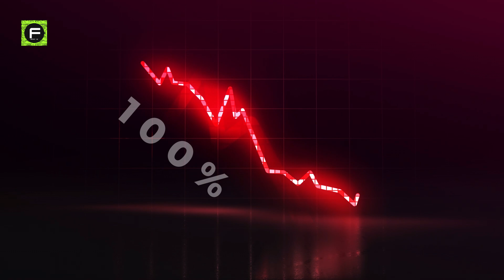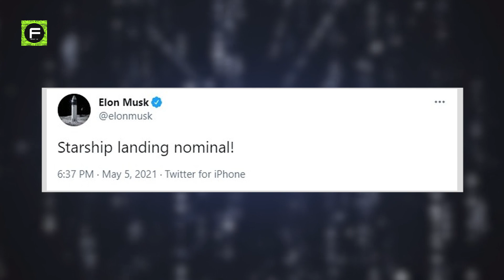Starship SN15 Nails Landing: How Spacex Made History?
SpaceX made history with the successful landing of the Starship  SN15.

The latest Starship prototype of SpaceX aced a high-altitude test flight on May 5, checking all the boxes from takeoff to touchdown for the first time.

Elon Musk's private spaceflight company SpaceX was founded on the idea that life should be multi-planetary.
After a series of disastrous test flights, SpaceX's largest rocket Starship, soared for the fifth time on May 5, hitting an altitude of 10 kilometers (33,000 feet).
SpaceX chief Elon Musk confirmed the success on Twitter, telling his more than 52 million fans the landing was "nominal".
Despite all, SpaceX proved the critics wrong with the perfect landing of the SN15.
One Twitter user said: "Congratulations to Elon, SpaceX, and the Starship team in Boca Chica for an astonishing landing of Starship Serial Number-15.
For example, after a series of failures from SN8 to SN11, SpaceX had long intended to integrate what Musk called "major upgrades" into SN15.
"SN15 has vehicle improvements across structures, avionics and software, and the engines that will allow more speed and efficiency throughout production and flight: specifically, a new enhanced avionics suite, updated propellant architecture in the aft skirt, and a new Raptor engine design and configuration," SpaceX representatives wrote in a description of the SN15 flight.
The historical parallel is coincidental but relevant, as SN15's success represents a significant step forward in SpaceX's plans to help humanity expand its footprint into the final frontier.
Future test variants will be more powerful, and we should see these brawnier vehicles fly relatively soon; Musk has stated that SpaceX plans to launch a Starship into Earth orbit before the end of the year.
SpaceX already has a Starship mission planned for launch in 2023, which will send Japanese billionaire Yusaku Maezawa and a handful of other people on a week-long flight around Earth's nearest neighbor.
NASA has also awarded SpaceX a $3 billion contract to develop a moon-landing system for the space agency’s Artemis missions.